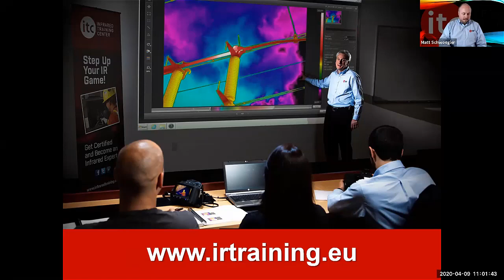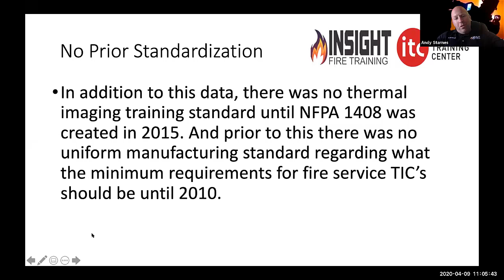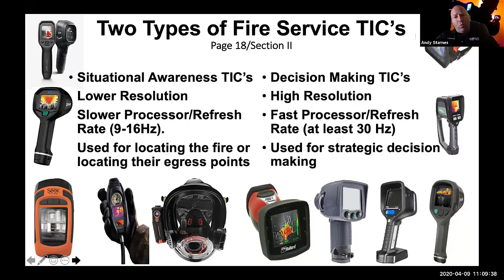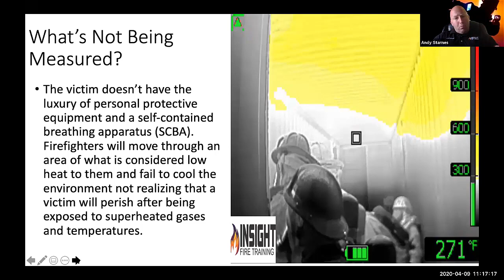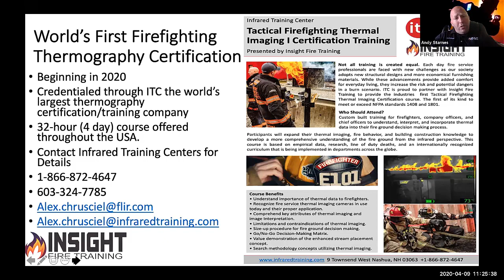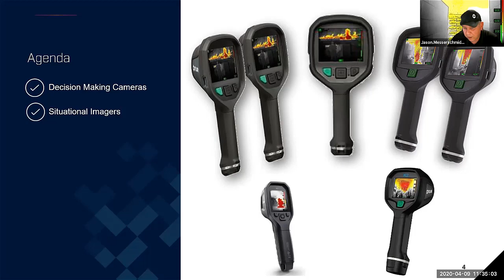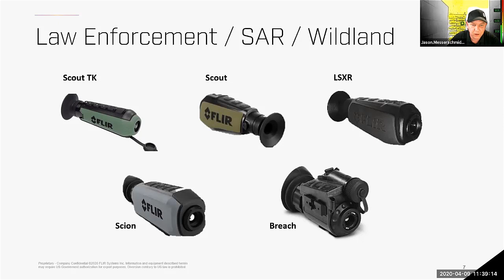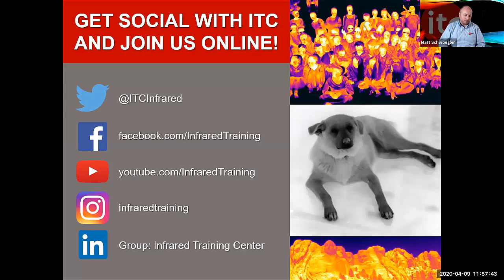Overview of Thermal Imaging in the Fire Service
Learn how IR is used in fire fighting applications including where the technology is applied as well as the different types of thermal imaging equipment available. Professional firefighter Andy Starnes will discuss some of the challenges that rescue personnel face and the benefits infrared provides for them. Jason Messerschmidt, a volunteer firefighter himself, and the Public Safety Solutions Sales Manager for FLIR Systems, will also be present to cover infrared equipment and what specifications are important to consider if purchasing a camera for this application.